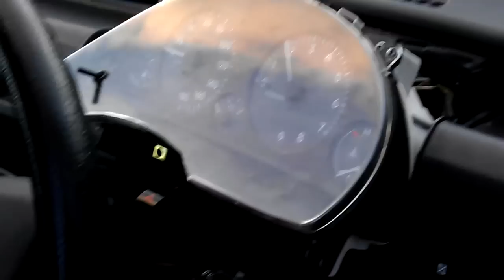EP70 (boxy starlet) 4EFTE Turbo conversion part 12: Starting engine for 1st time